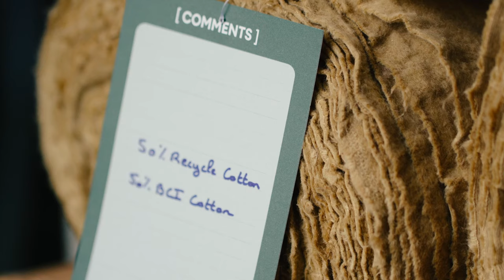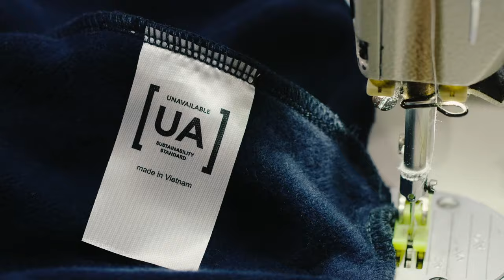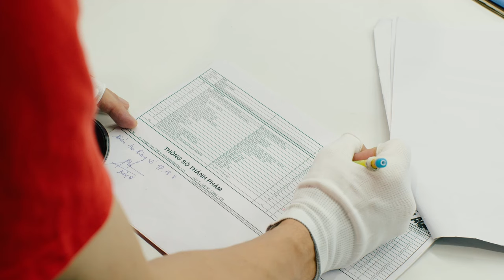Vietnam Sustainable Garment Manufacturer | UnAvailable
UnAvailable is a Vietnamese based garment manufacturer producing for leading global streetwear and fashion brands. We’ve confronted conventional industry standards and restructured our business to push sustainability in the Vietnam’s garment industry. We partner with brands that align with our direction including Palace Skateboards, Stussy, Drewhouse, Aime Leon Dore, Golfwang, Patta, OVO, etc.

Paul Norriss, CEO, will take you on a tour around our facility in Ho Chi Minh City to give you an insight into our mission.

[UA] CREATING AN IMPACT THAT MATTERS